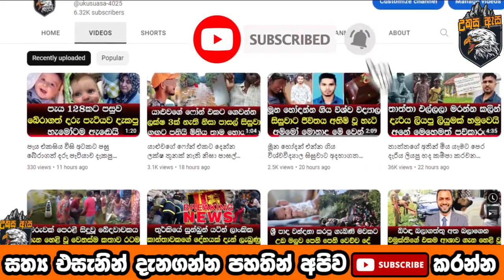දුම්රිය වැසිකිළියේ දමාගිය බිලිදා ගැන විශේෂ තීරණයක් ගනියි කෙල්ලයි කොල්ලයි නිදහස් - News